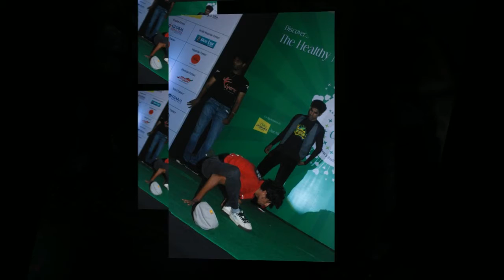OGAWA Hale Chakra 2012 Function Stills